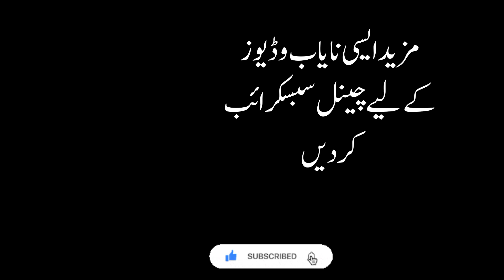Tabish Kamal ||PTV Mushiara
Shayari of Tabish Kamal
Faqeer Tabish Kamal

poetry status